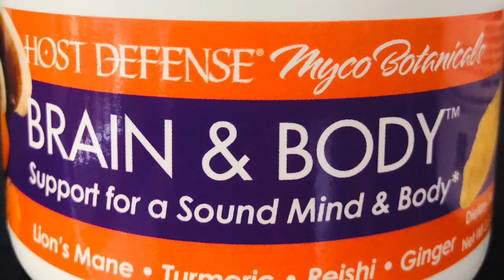Brain health Ad